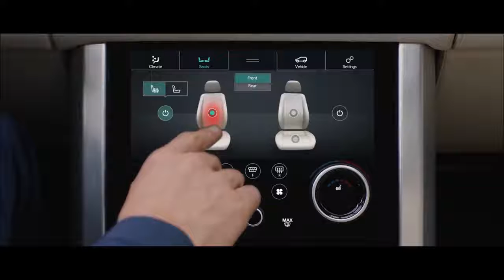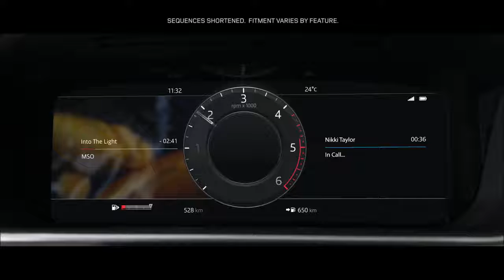CarWorldTH - 2018 Range Rover SVAutobiography - interior Exterior and Drive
CarWorldTH - ALWAYS TRAVEL FIRST-CLASS WITH RANGE ROVER SVAutobiography

Available in long wheelbase, the Range Rover SVAutobiography epitomises the pinnacle of luxury travel

    Range Rover SVAutobiography unveiled on the eve of the 2017 Los Angeles International Auto Show
    New levels of luxury and comfort from the redesigned cabin: power-closing rear doors, reclining airline-style seats and unique timepiece by Zenith
    Advanced new 404PS plug-in electric-petrol powertrain elevates the refinement of Land Rover’s most luxurious SUV
    Hand-finished by Jaguar Land Rover Special Vehicle Operations (SVO)
    Order books open on 29 November 2017 priced from £167,850, details at landrover.com

The luxury SUV has a new benchmark thanks to the introduction of the Range Rover SVAutobiography.
The new model delivers a peerless combination of craftsmanship and technology, epitomising the pinnacle of luxury travel that Range Rover represents and making every journey a treasured experience whether driving or being driven.
Available in long wheelbase, the Range Rover SVAutobiography combines advanced new convenience features, including rear doors that close at the touch of a button, to create a sanctuary for relaxation that doubles as a mobile tech hub.

A comprehensive range of powertrain options includes an advanced new plug-in hybrid electric-petrol, with an EV range of up to 31 miles (51km), and an uprated 565PS V8 supercharged petrol engine.
Executive Class rear seats are central to the appeal of the luxurious new model. Combined with the long-wheelbase body, they offer rear legroom of over 1.2m while deep seat foams with new comfort interlayers deliver enhanced passenger wellbeing. With a powered 40-degree recline capability, hot stone massage function, heated calf and foot rests, and 22-way adjustment, the rear cabin promises a peerless passenger experience.
A dramatic fixed centre console extends the full length of the cabin and the new model also allows passengers to close the rear doors using conveniently located buttons on the rear console.

Electrically deployable rear tables and integrated rear entertainment screens ensure customers can use the 4G WiFi connectivity to work or relax in comfort, while a concealed refrigerator between the twin rear seats can hold two wine bottles or four 600ml bottles. The right-hand rear seat folds to accommodate long items and customers can also specify a Power Deployable Veneered Loadspace Floor for the first time, making loading and unloading luggage easier than ever.

Jaguar Land Rover’s elegant and intuitive Touch Pro Duo infotainment system with twin high-definition touchscreen controls is a digital butler fit for the 21st Century. Information can be swiped from one screen to the other, delivering unrivalled functionality and ease of use.
    We continue to refine and hone our flagship Range Rover. Highly sophisticated and with a unique combination of British sensibilities, the Range Rover SVAutobiography reinforces Range Rover’s status of peerless excellence.

interior New 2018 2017 Test Drive Features Review